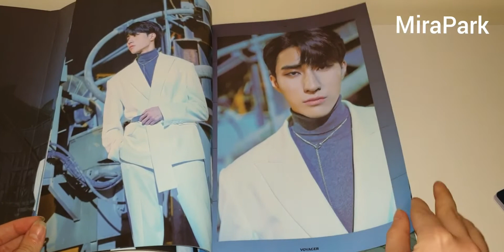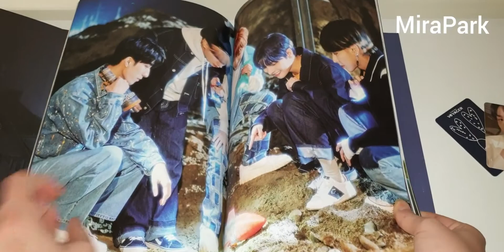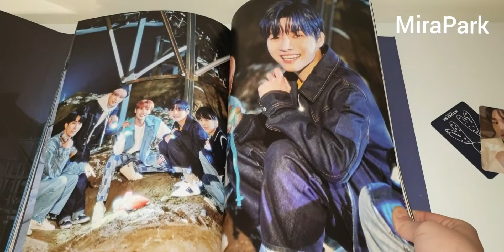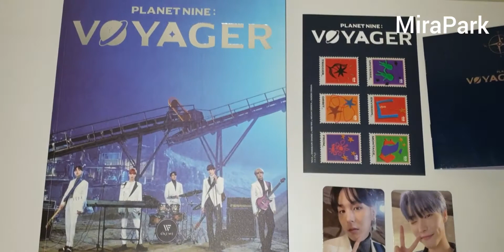Unboxing ONEWE 2nd Mini Album Planet Nine : Voyager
The album contains:
- Photo Book : 136P (210x300mm)
- CD-R : 1 EA (118x118mm)
- Stamp Sticker : 1 EA / (150*110mm)
- Passport : 8p Random 1p out of 5p (90*125mm)
- Photocard : Random 2p out of 10p (55*85mm)
- First press Limited Poster : Random 1p out of 3p (405x610mm)

TRACK LIST

1. 너의 우주는 (Universe_)
2. 우물 속 작은 아이 (Envision_)
3. 꿈속에서 놓친 너, 옅은 잠결에 흐르길 (Montage_)
4. 시발점 (Trigger_)
5. 궤도 (Orbit_)
6. 선물할게요 (From_)